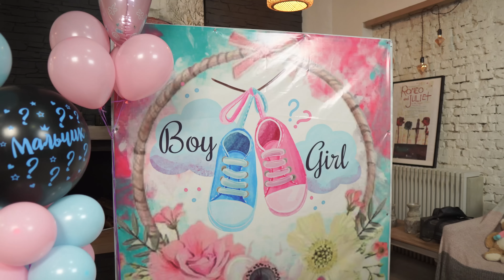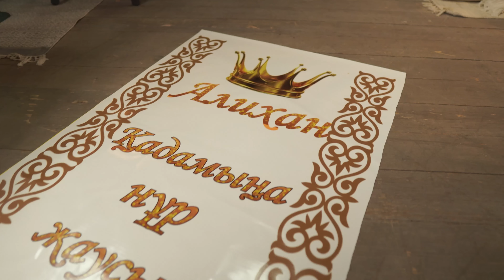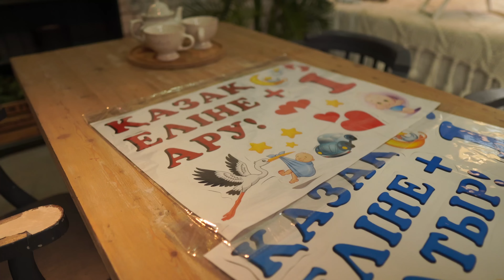50 000 тг бастайтын әйелдерге арналған Бизнес. Үйде отырып ақша табу. | Бизнес идеи 2022.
50 000 тг бастайтын әйелдерге арналған Бизнес. Үйде отырып ақша табу. | Бизнес идеи 2022.

00:00 Анонс.
01:35 Әйелдерге арналған бизнес.
06:45 6 айдың ішінде осы деңгейге жеттік.
08:13 Күндік таза пайда 35 000 тг.
12:20 Үйде отырып ақша табу жолы.
16:15 Толық ақпарат...

Келесіде қандай бизнес идея шыққанын қалайсыздар, комментарийге жазыңыздар.

Бизнес идеялар 2022. Бизнес идеи 2022.